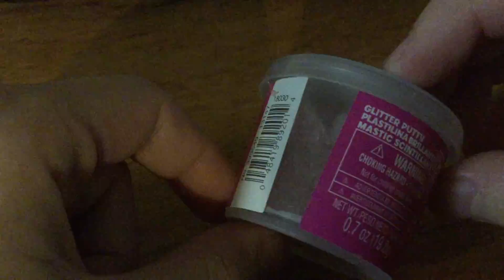Slime and how to get a shoutout part two